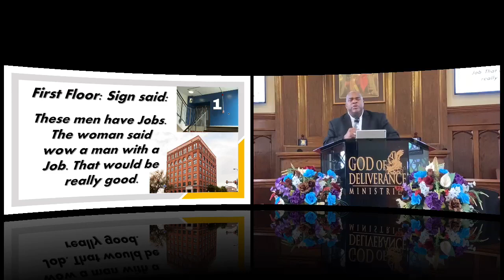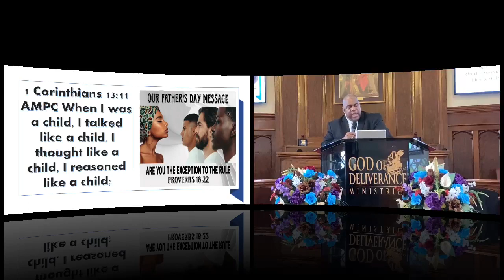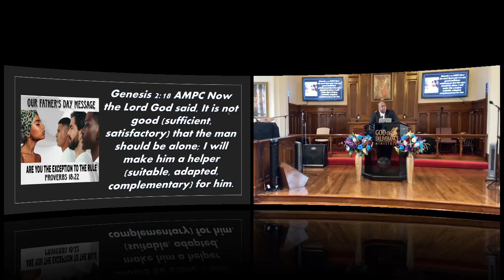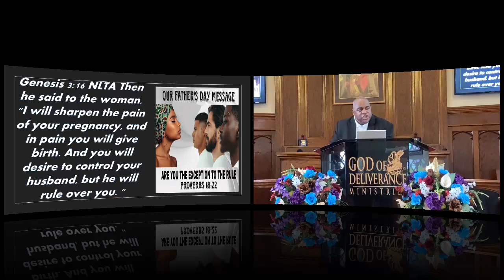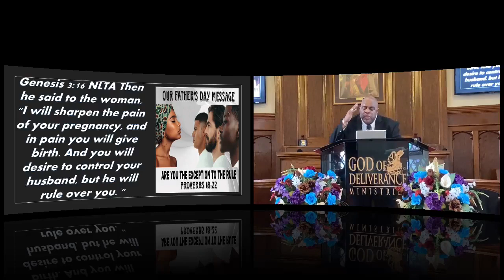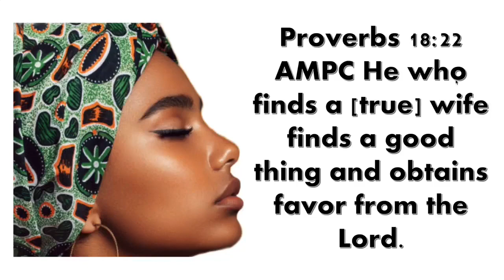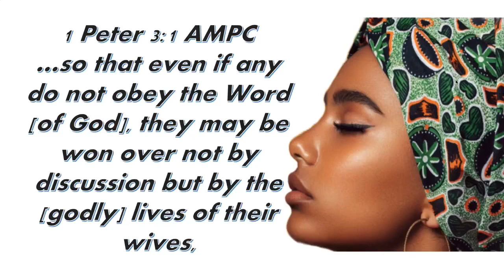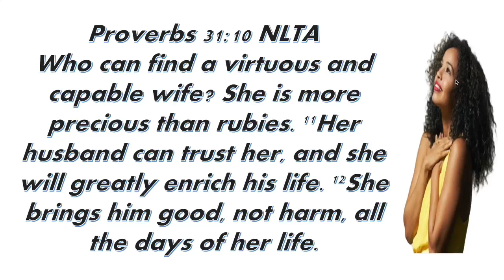Are you the Exception to the rule